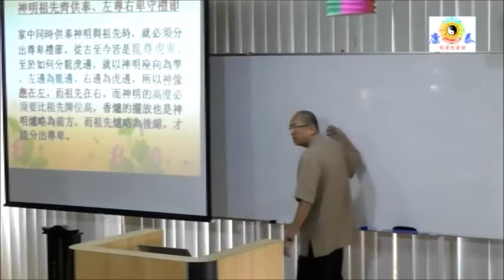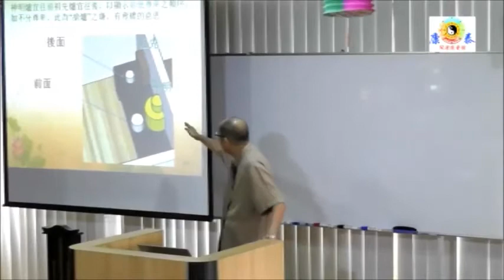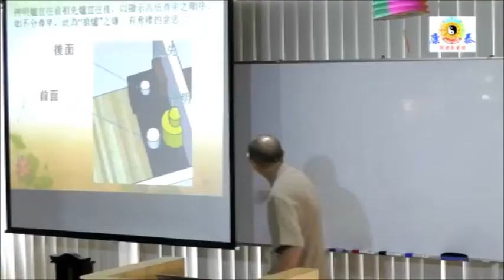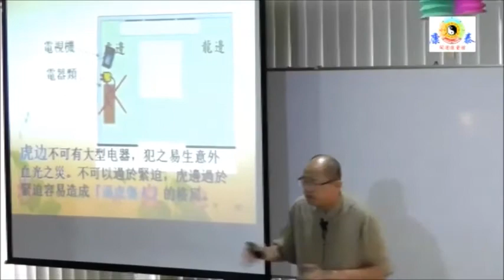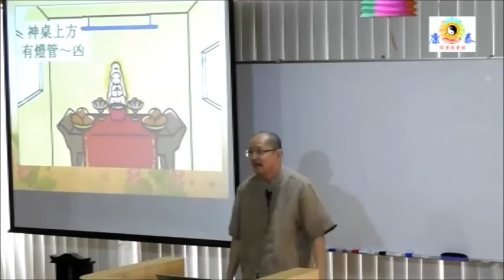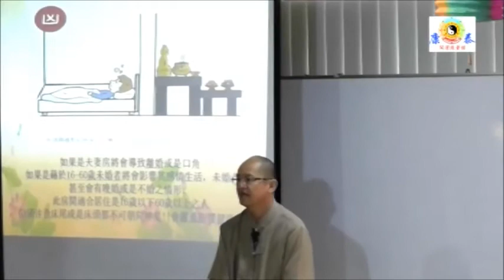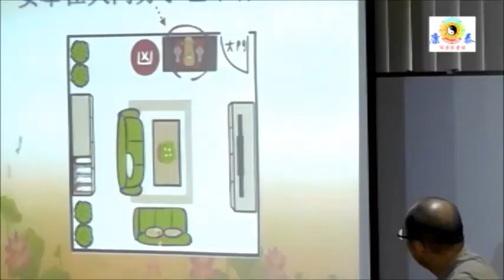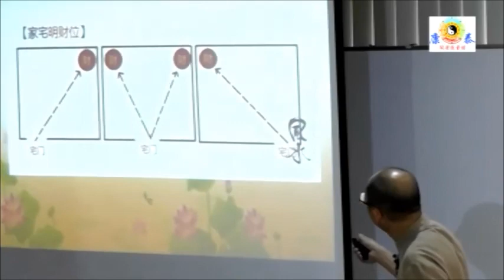爲何要安奉祖先 -Part 2 （粵）